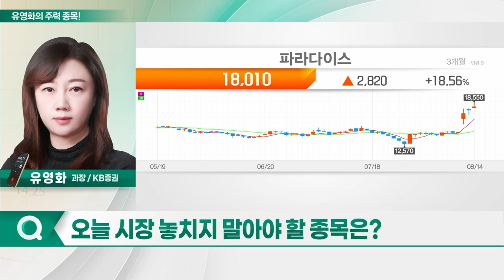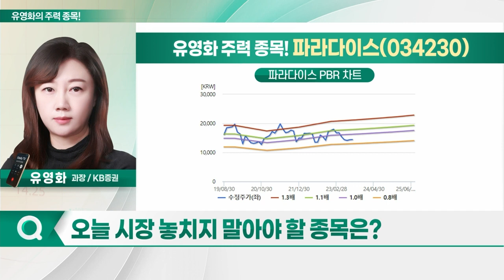한국콜마, 파라다이스, 인벤티지랩, 제이엘케이_유영화의 주력 종목 (20230816)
1. 한국콜마(161890)
2. 파라다이스(034230)
3. 인벤티지랩(389470)
4. 제이엘케이(322510)

- 매출 세계 2위의 ODM 업체
- 2Q 매출 19%·영업익 66% 증가: 실적 시장 컨센서스 상회
- 해외법인 성장, 멀티플 상향 요인 작용
- 과거 낮았던 해외 매출 비중, 2Q 기점으로 소멸
- 3Q 갭 메우기 본격화 예상
- 전 세계서 국내 화장품 업체 성장 기회 포착
- 중소형 및 인디 브랜드 글로벌 수요 증가세
- 신규 브랜드 증가시 ODM업체 영업 기회↑
- HK이노엔·연우 실적 향상 '긍정적' 작용

- 中 VIP의 트래픽 회복 본격화 예상
- 펜트업 수요 따른 카지노 매출 고성장세 기대
- 공매도 잔고 비율 2.37%로 높은 수준 기록
- 인천공항과의 접근성 기반 경쟁력 확보… 수혜 기대
- 단체 관광 해제로 한-중 노선 확대 기대
- 中 여행 허용, 카지노사에 주가 모멘텀 작용

- 위고비, '심혈관 질환 효과' 연구 결과 발표
- 노보노디스크, 위고비 美 보험급여화 전략
- 일라이릴리의 비만 치료제 동반 주목
- 비만 치료제, 제약업계 차세대 동력으로 관심↑
- 비만 신약 개발, 빅파마와의 경쟁 사실상 불가능
- 빅파마간 경쟁 속 수혜 종목 관심 확대
- 기관 수급 유입 증가